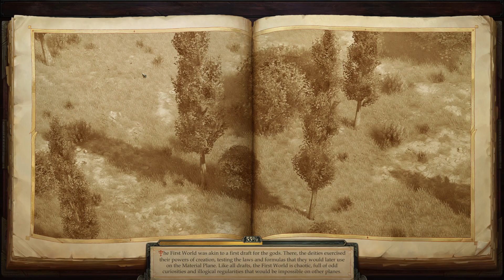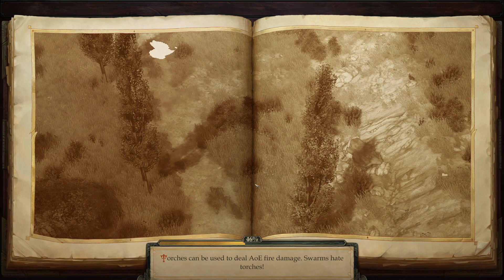Pathfinder: Kingmaker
Let's play on Hard
Tranquil River Bend, Cave, level 5